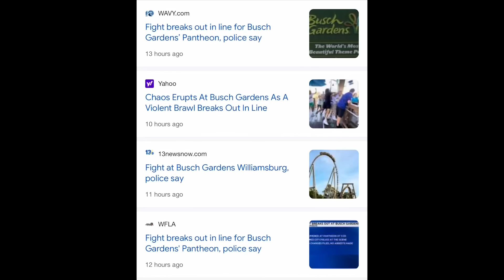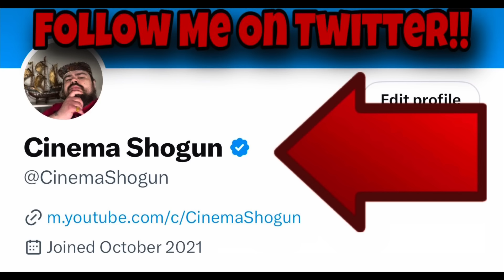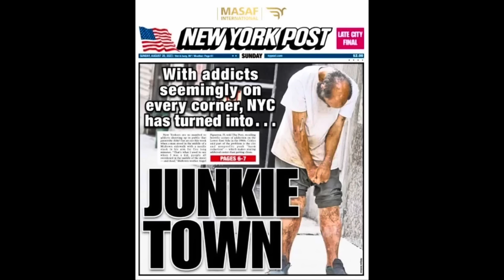Las Vegas Man Claiming To Be Possessed Eats Persons Face While Waiting At Bus Stop !!!